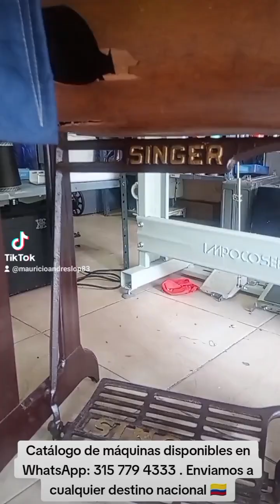MÁQUINA DE COSER, VINTAGE, MARCA SINGER189-L 💪❤️😎